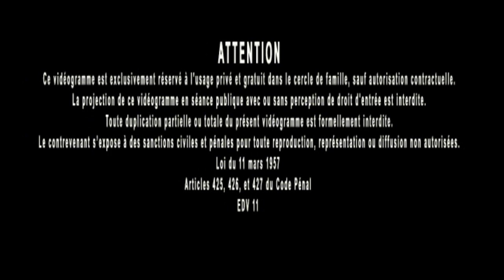Jacques Grimault | Nos Ennemis & Suivre la Nature